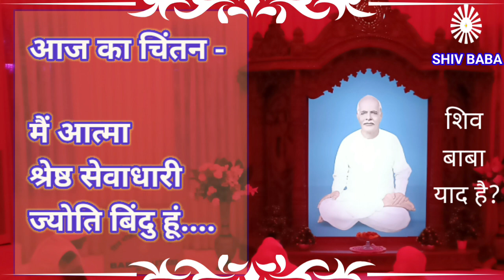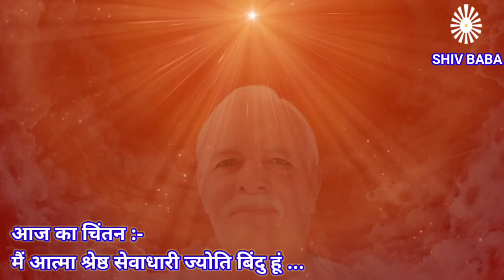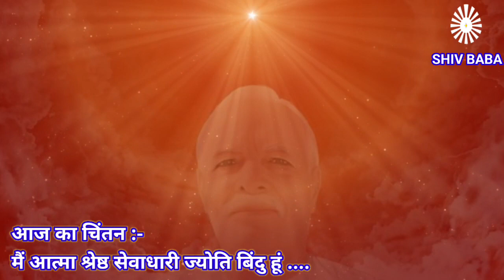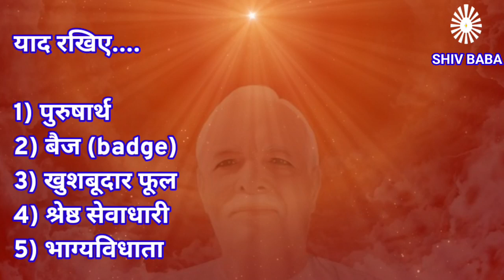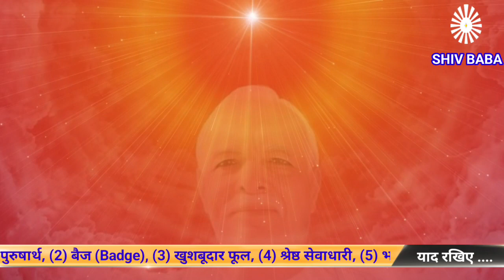29 May 2023 की मुरली पांच मुख्य बातें// five main things of Murli //आज की मुरली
29 May 2023 की मुरली पांच मुख्य बातें //Five main things of Murli //आज की मुरली// मुरली //Divinepearls
स्व-पुरुषार्थ करने के लिए...